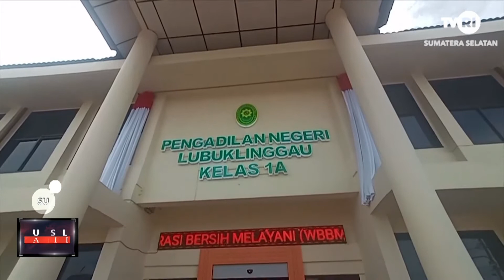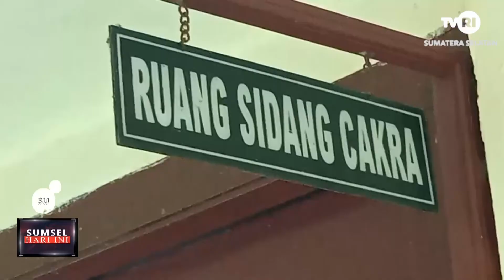BANDAR 13 KG SABU DI TUNTUT HUKUMAN MATI